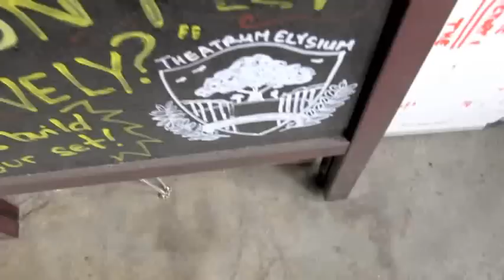The Rehearsal - Wouldn't It Be Lovely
Wouldn't It Be Lovely - A Modern Fairytale
April 4 - May 10, 2014
Wed/Thur/Fri/Sat at 7:30 p.m.
Special Saturday Matinee April 5 and May 3 at 2 pm

Wouldn't It Be Loverly performed by calikokat110
Song by Jay Lerner and Frederick Lowe